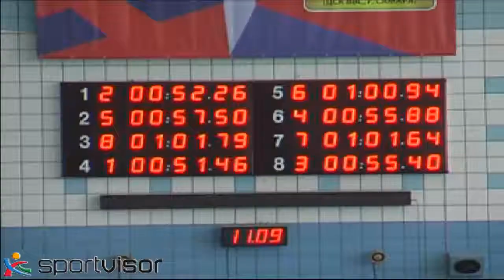50 м На спине Девочки 6 заплыв